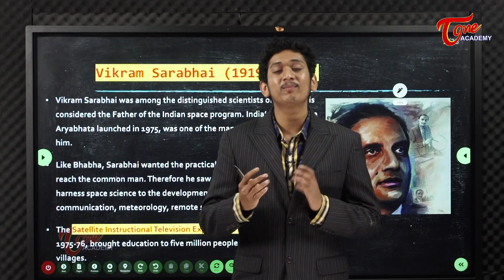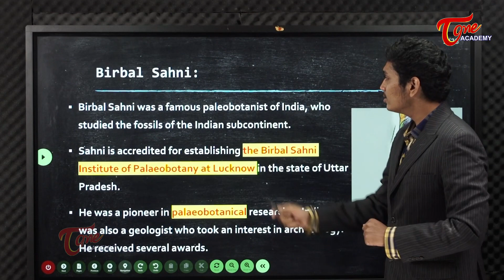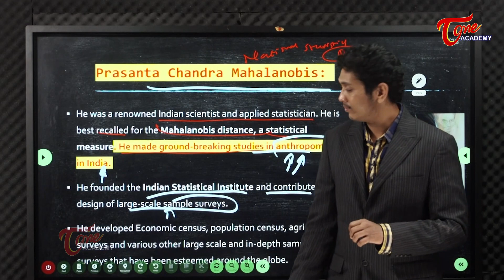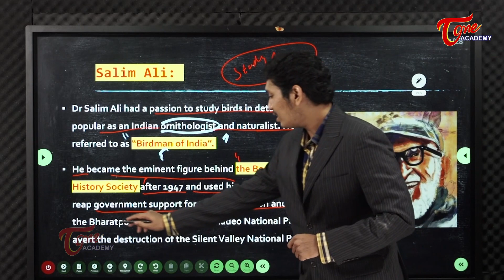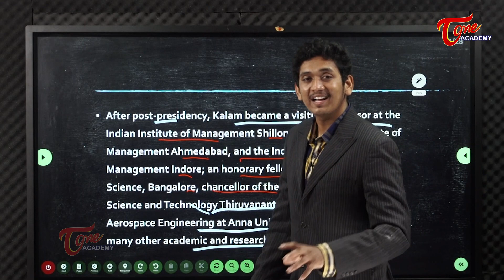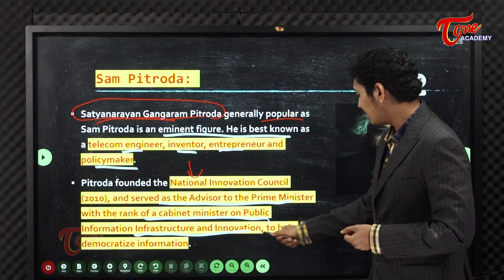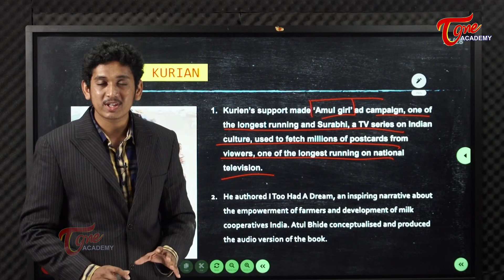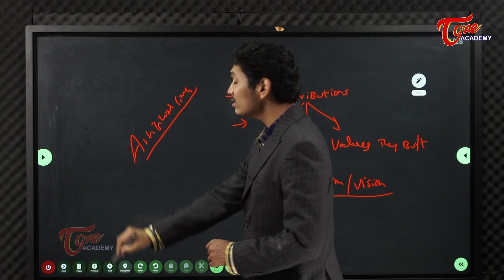Achievements Of Indians Science & Technology | Nikhil | Tone Academy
Achievements of Indian Scientists in the Field of Science and Technology -Part-3
This video talks about the work and contribution of scientists such as:
-Dr. Vikram Sarabhai
-Dr. Yellapragada Subbarao
-Dr. Prasanta Chandra Mahalanobis
-Dr. Salim Ali
-Sam Pirtoda
-Prof CNR Rao
-Verghese Kurien
-MS Swaminathan
- Prelims Model Questions